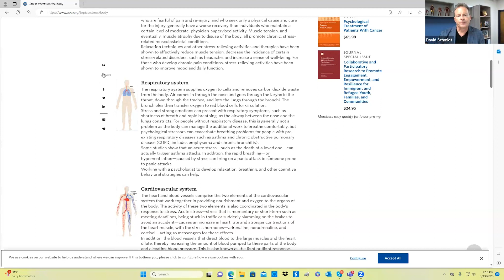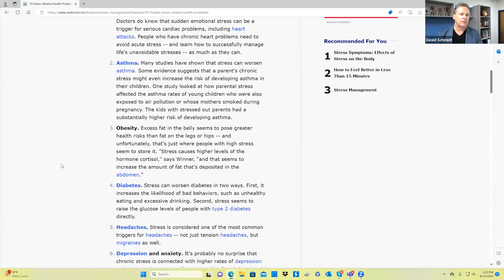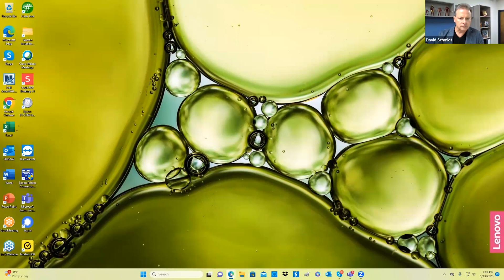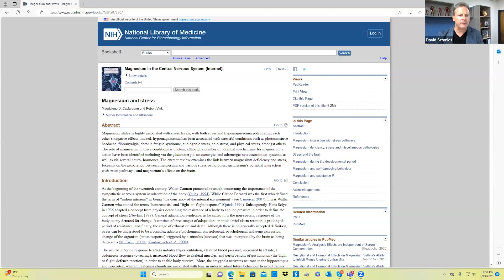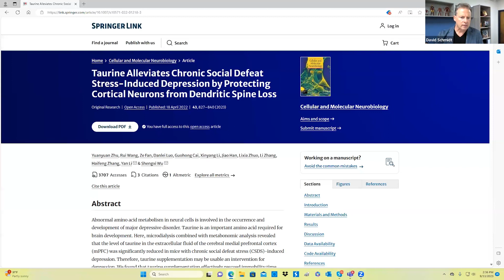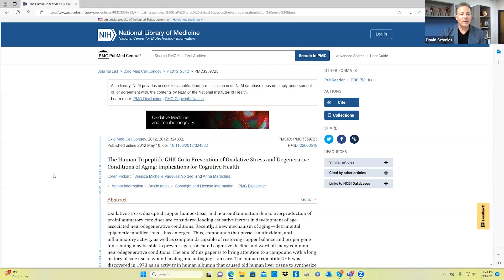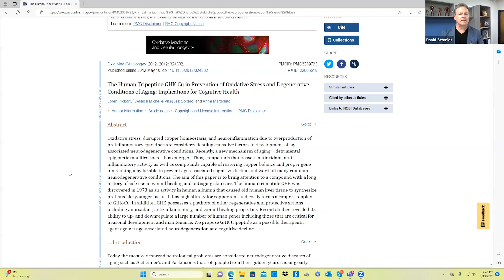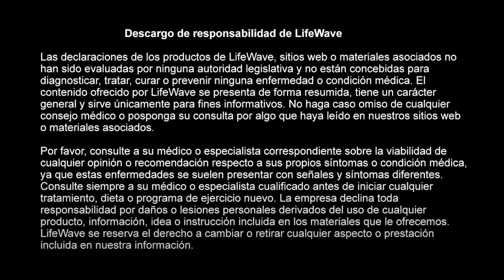Webinario de Productos LifeWave Connect con el Fundador y CEO, David Schmidt, Sobre X39 y Y-Age Aeon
Únete a nosotros en un exclusivo seminario web de productos de LifeWave, donde el Fundador y CEO, David Schmidt, profundiza en los valiosos conocimientos sobre X39 y Y-Age Aeon. Con la conducción de Jeff Hildebrandt, VP de Marketing Global, este evento promete descubrir los secretos detrás de estos productos innovadores en el ámbito de la fototerapia. No te pierdas esta oportunidad de mejorar tu bienestar.